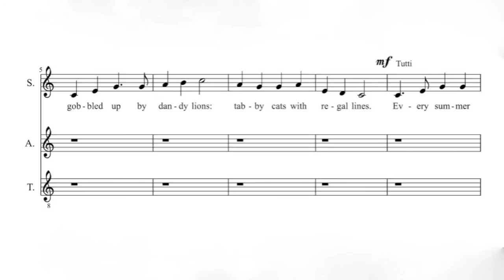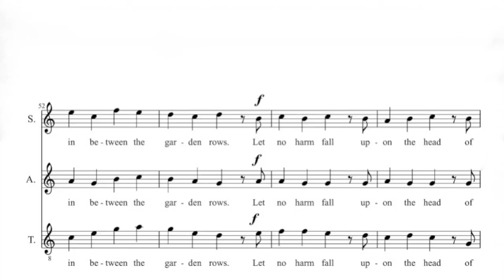Rabbits All Around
Sheet music for this piece is available for free at choralwiki.org or you can email me at and I'll send you the file as a pdf to print or snail mail you a copy.

A round full of rabbits for SAT a cappella with a solo for a small some-bunny. Easy range, easy rhythms, easy to medium-difficulty harmony, if only because it's a cappella. Enjoy!

Every summer long ears grow
in between the garden rows;
gobbled up by dandy lions:
tabby cats with regal lines.

Bitter, bitter and sweet,
red sky in the morning,
all small souls take warning.

But dandelions the bunnies eat,
and bitter greens make bunnies sweet,
so when you tremble the long grass,
little rabbit, you may pass.

So bitter, bitter and sweet,
oh, what is the matter?
all the bunnies scatter.

Let no harm fall upon the head
of she who weeds my radish bed.